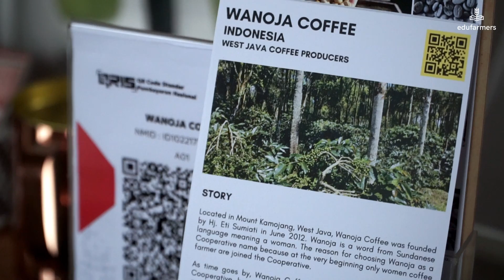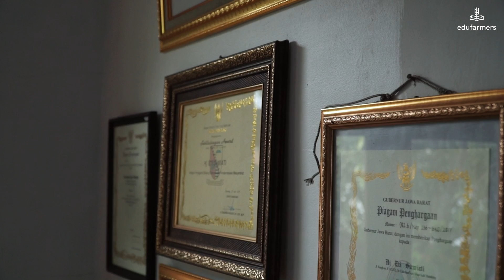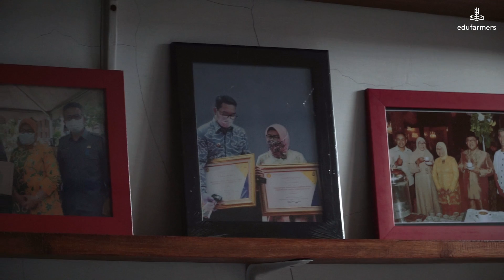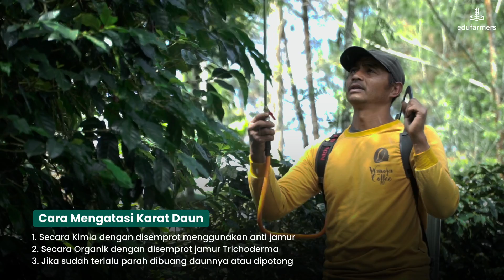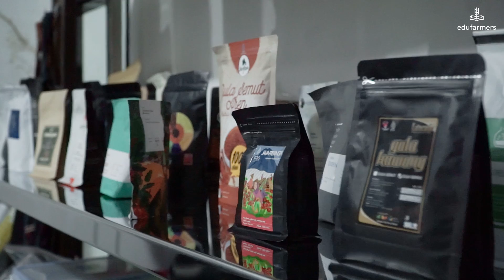UNTUNG MAKSIMAL! Budidaya Kopi membawa Kesuksesan!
Berkecimpung dalam dunia usaha kopi merupakan hal yang tak terduga bagi Satrea Amambi. Bermula dari membantu ibunya yang merupakan pensiunan ASN, lelaki asal Bandung, Jawa Barat ini terdorong untuk memanfaatkan uang hasil pensiunan dengan membeli kebun kopi sebagai ladang penghasilan keluarga. Secara bertahap mulai dari mengolah lahan, menentukan jenis kopi yang ditanam, hingga memasarkan hasilnya ke mancanegara yang membuahkan kesuksesan. Bahkan kini Satrea memiliki 100 hektar kebun kopi yang dibantu oleh kelompok petani untuk mengolah kebun kopi milik keluarganya dengan nama “Wanoja Coffee”.

Selama 8 tahun mengelola usaha kopi, tentu Satrea memiliki lika liku dalam membangun usaha kopi. Proses belajar, diskusi dan branding dengan berbagai komunitas kopi di Bandung yang Satrea jalani menjadi acuan baginya untuk terus meningkatkan kualitas dan kuantitas kopi. Kira-kira apa saja yang perlu diperhatikan ketika mengolah kopi agar berkualitas? Bagaimana cara memilih jenis biji kopi yang cocok untuk ditanam? Seperti apa perawatan dalam mengelola kebun kopi? Tonton selengkapnya melalui video ladang inspirasi di atas!

Yayasan Edu Farmers International adalah yayasan yang memiliki visi untuk meningkatkan sektor pertanian dan menurunkan prevalensi stunting di Indonesia melalui pendidikan, pelatihan, peningkatan gizi, dan program berbasis agrikultur yang berkelanjutan.

Yuk bergabung di Komunitas Facebook Petani dan Peternak Edufarmers berikut ini